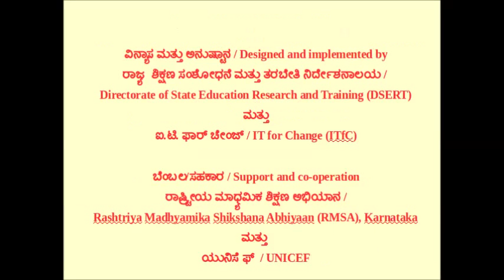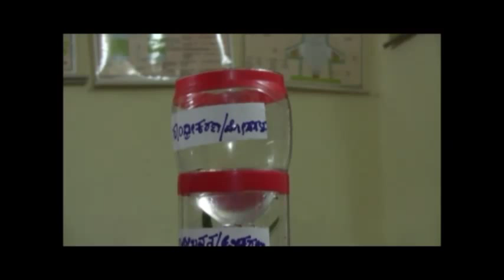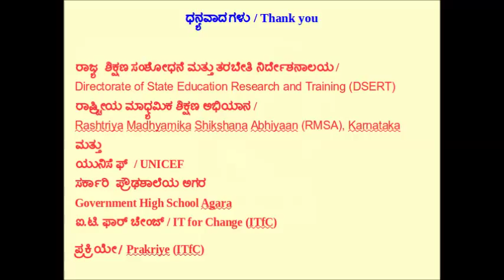Water cycle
To demonstrate the water cycle